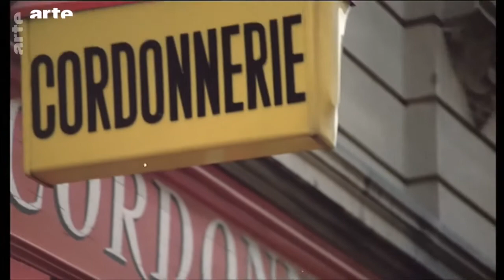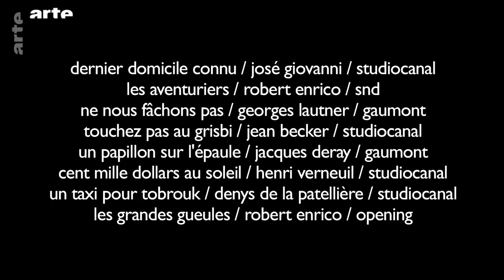Blow up: Worum ging's bei Lino Ventura? Doku